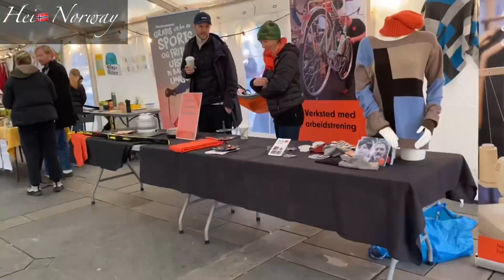Saturday Christmas market Bergen city walking around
Hei friends !
You are evry well come to my chanel. friends my name is Robiul Awal.I am from Bangladesh🇧🇩Ilive in Norway 🇳🇴 I love ❤️ to travel and capture I like to meet new people or new friends.I like visit new city.

Exploring Bergen city walking around chri

Hei Dere!
Hjertelig velkommen til kanalen min! Venner jeg heter Robiul Awal. Jeg er fra Bangladesh🇧🇩Jeg bor i Norge 🇳🇴 Jeg elsker ❤️ å reise og fange Jeg liker å møte nye mennesker eller nye venner. Jeg liker å besøke en ny by.

 Utforsker julepynt !!!